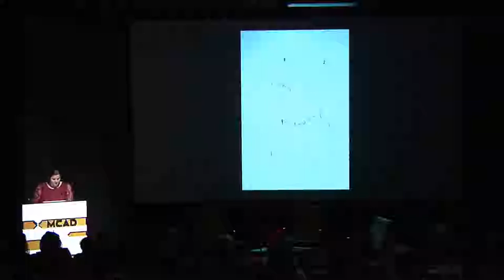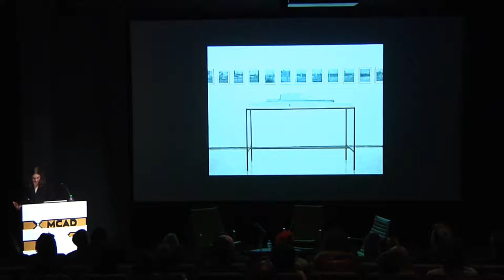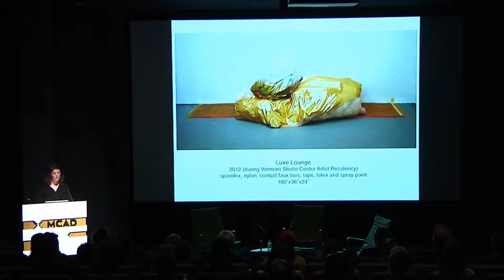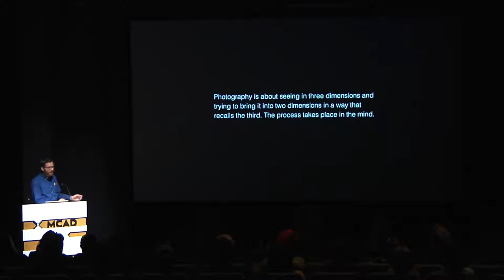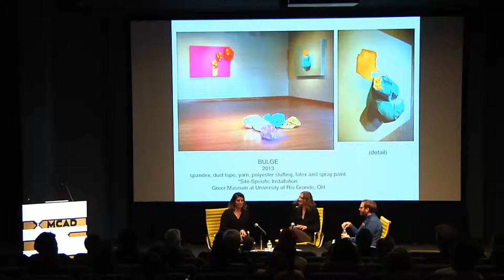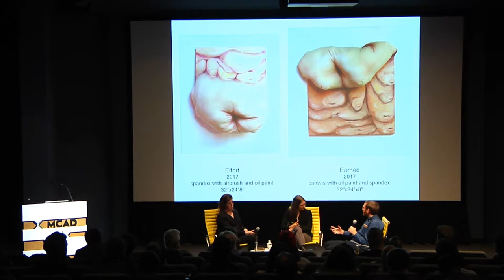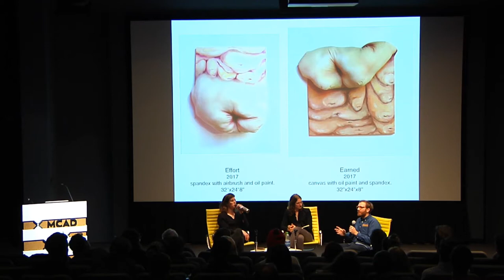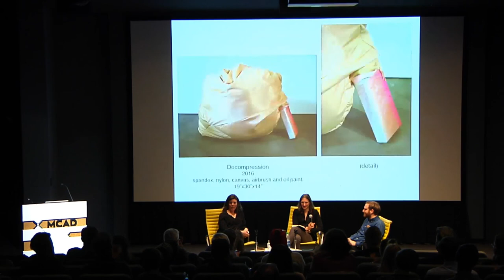McKnight Discussion Series: Claire Gilman 4/11/17